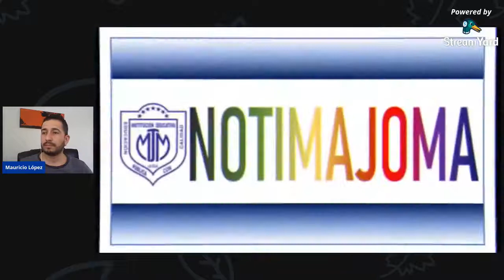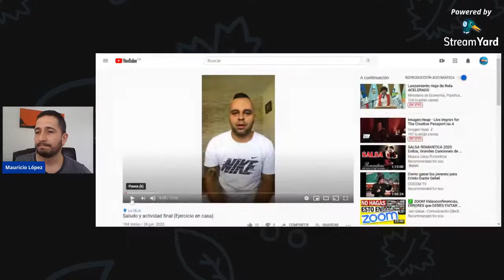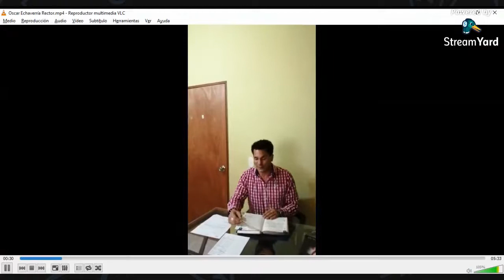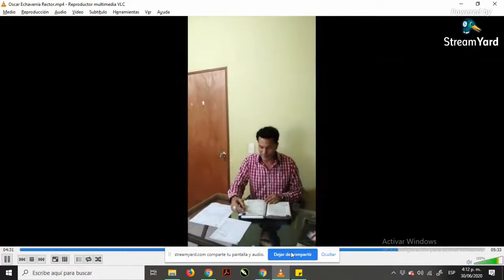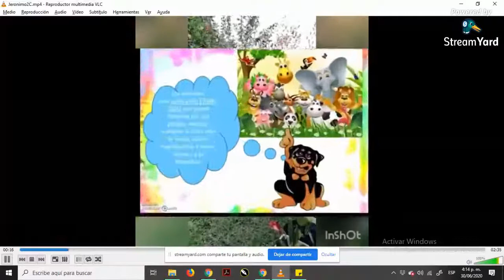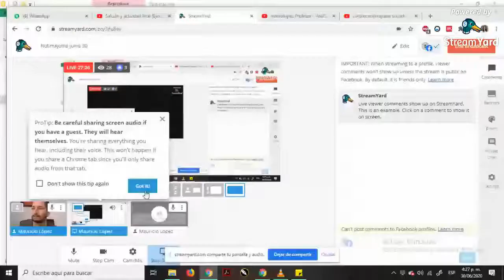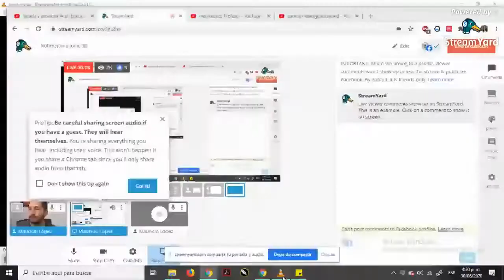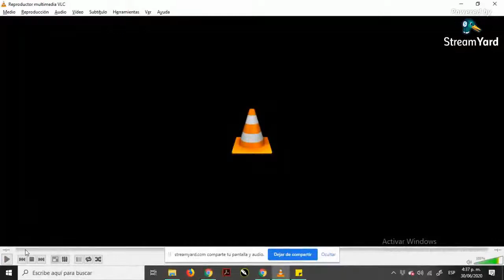Notimajoma #4 30/06/2020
Este es un espacio para encontrarnos como comunidad educativa y estar al tanto de todo el acontecer de nuestro querido colegio.